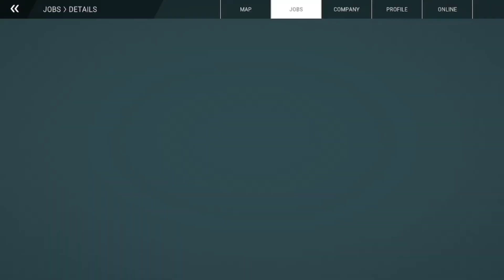Luxary Hotel 🏨 | Construction simulator 2022 Crane woks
Build to your heart’s content on two maps, inspired by landscapes in the USA and Germany. Experience campaigns unique to the individual settings, featuring special challenges that you need to overcome with your growing construction company. Build it from the ground up with your mentor Hape and expand your fleet to take on more challenging contracts.